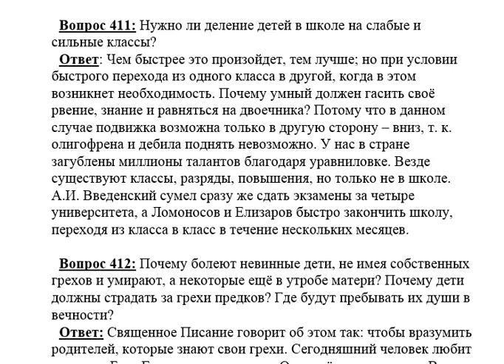411. Деление на слабые и сильные классы нужно ли?